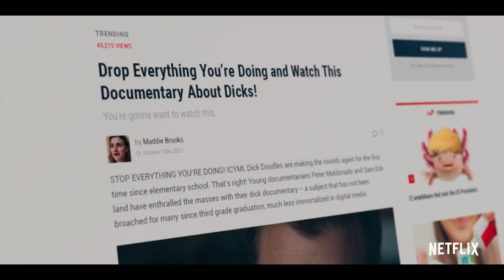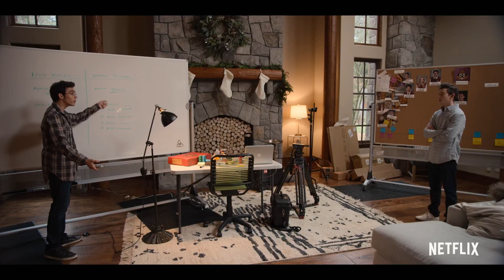American Vandal | Official Trailer [HD] | Netflix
Milk, milk, lemonade…around the corner, justice is made. Filmmakers Peter Maldonado and Sam Ecklund point their investigative lens at St. Bernadine, a private high school recently terrorized by a vandal known only as The Turd Burglar. Kevin McClain, a junior, has been expelled and awaits trial for the crimes. But is justice being served? Is the system rigged against the disenfranchised? And who is The Turd Burglar? From creators Tony Yacenda and Dan Perrault, and showrunner Dan Lagana, comes the second season of the Emmy-nominated satirical true crime series, American Vandal.